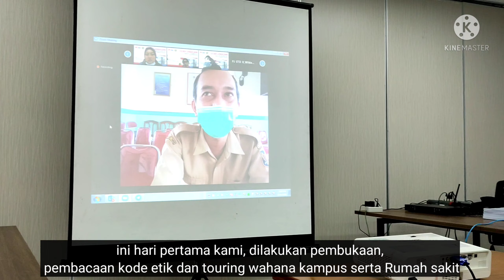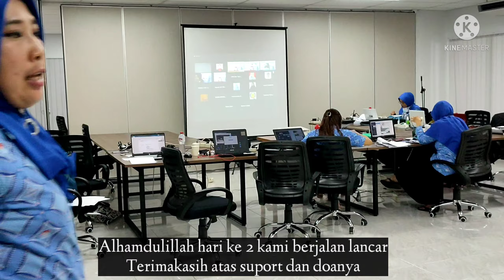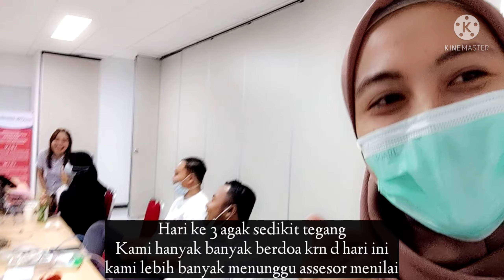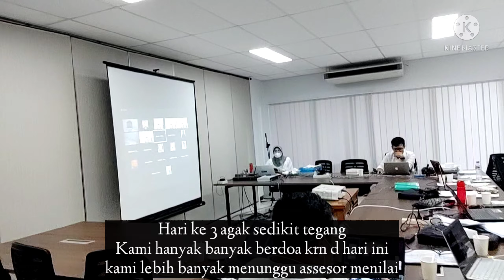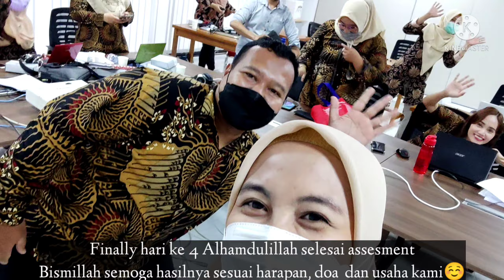Akreditasi S1 Keperawatan dan Profesi Ners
akreditasi s1 keperawatan iik bhakti wiyata